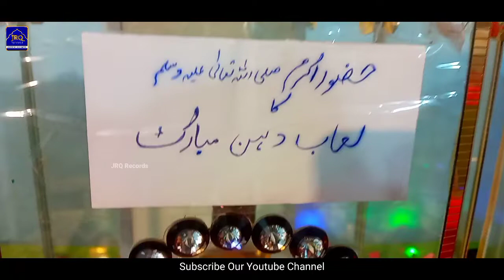Moye Mubarak | Nalain Mubarak | Muqadas Tabarukaat | JRQ Records